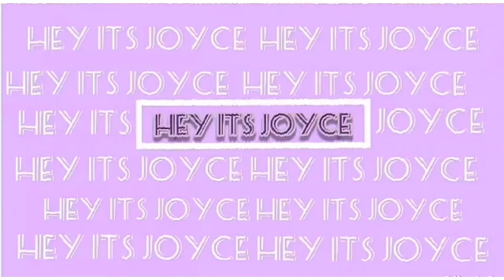Nursing Days : Day 1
Hi guys, alam kong medyo mahaba to vlog ko na 'to at tingin nyo boring. Pero no!!! Makikita nyo dito yon mga Ginagawa as a nursing because the higher year level will demonstrate the Incident on earthquake and you will see how and what is the proper way to do on the victims. So just keep on watching

Andito din po pala yun mga events and activities namin hehehe
Super late upload. Sorry guys! Sobrang busy lang hindi ako nakapag upload agad. So yes! Thank you for watchin

Lets get connected :
Fb: Joyce Sapuay Tañedo